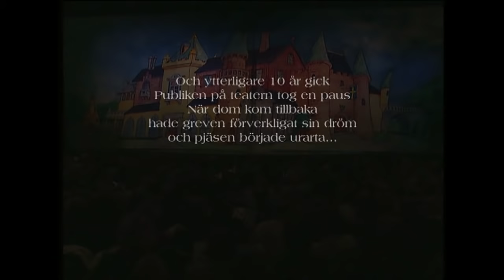Alla ska bada - akt 2 - Galenskaparna och After Shave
Alla skall bada, med undertiteln en pjäs som urartar i sång och dans och musik och bad, är en revy i två akter med Galenskaparna och After Shave. Den handlar om den musikintresserade greven Frans-Oskar Bryssel.

Andra akten utspelar sig i slottets balsal där man framför en gnistrande musik-show. I finalnumret öppnades scengolvet till en badbassäng med tillhörande trampolin och badhytter. 25 statister i färgglada baddräkter vällde in på scenen och hela ensemblen badade.

Alla ska bada var den första produktionen efter Peter Rangmars död. Rangmar levde när Claes Eriksson påbörjade skrivandet, men efter Rangmars bortgång fick de ta in en ersättare. Skådespelaren Thomas Hedengran fick överta de roller som från början var menade för Peter Rangmar. Men Hedengran fick då ett helt nytt manus avsett för just honom.

1935, Frans-Oskar far - Claes Eriksson
1945, Frans-Oskar 10 år - Per Fritzell
1955, Frans-Oskar 20 år - Thomas Hedengran
1965, Frans-Oskar 30 år - Jan Rippe
1975, Frans-Oskar 40 år - Anders Eriksson
1985, Frans-Oskar 50 år - Knut Agnred
1995, Frans-Oskar 60 år - Claes Eriksson

Knut Agnred spelar genom Frans-Oskars 40 första år en döv pianostämmare vid namn Eberhardt Vachs. Kerstin Granlund spelar alla de kvinnliga rollfigurena som passerar genom Frans-Oskars liv.